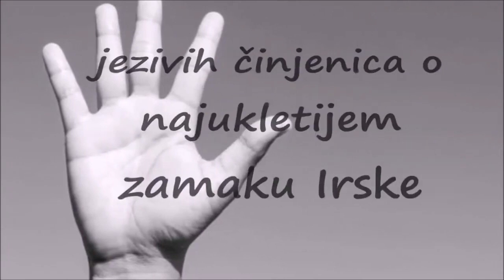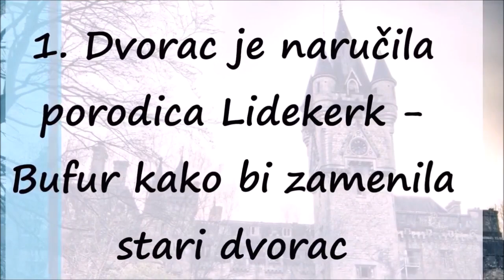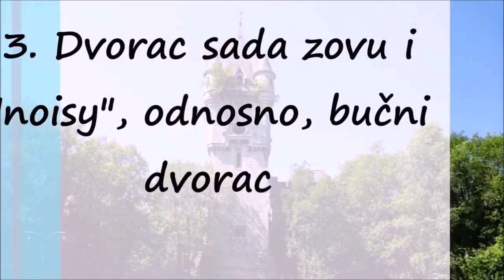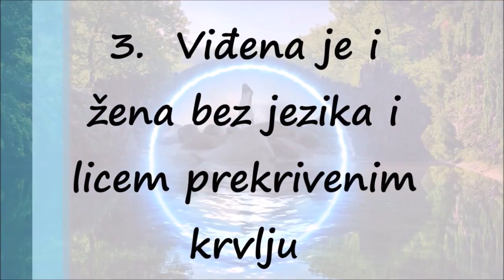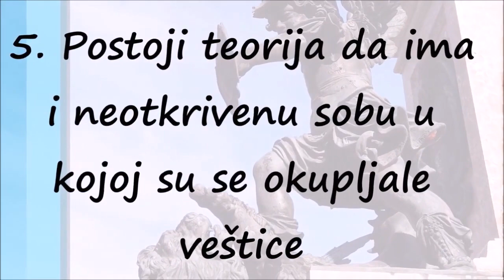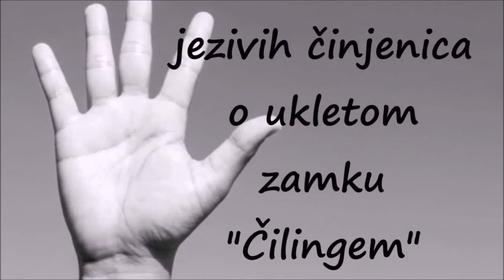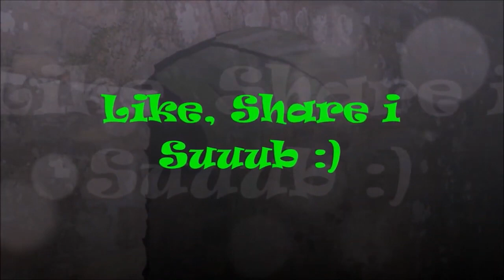Četiri Najukletija Zamka na Svetu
Zaboravite na lepe i raskošne zamkove iz Diznijevih bajki i krenite u avanturu.
Zamak Lip
Izgrađen je između 13-og i 15-og veka. Unjemu se desilo više groznih smrtnih slučajeva nego na venčanju u "Igri prestola". Prema legendi, tokom borbi za moć unutar klana O?Konor (bili su poznati po tome da su trovali goste tokom večere), jedan brat je probio mačem svog brata sveštenika dok je držao misu u kapeli. Ta soba se sada zove "Krvava kapela" a priča se da sveštenik hoda kao duh noću po njoj. Tu nije kraj hororu. Tokom rekonstrukcije oko 1900-e radnici su u toj kapeli našli tajnu tamnicu u kojoj je bilo toliko ljudskih skeleta da su kolica za izbacivanje otpada bila prepuna. Tamnica je bila tako konstruisana da zatvorenici propadnu kroz vrata-klopku i onda padnu na drvene šiljke koji im probodu grudi. Smrt je bila duga i užasna a krike su čuli svi pripadnici klana u zamku.

Zamak Čilingam
Smatra se najukletijim britanskim dvorcem. Čilingam ima stravičnu istoriju zatvorskih tamnica i dobro korišćenih mučilišta. Njegovi poznati sablasni stanovnici su cvileći „plavi dečak“, slabašnu „belua dama“ ostave i neprestano usamljena dama Meti Berkeli.

Zamak Burg Elc
Ovaj nemački zamak datira iz 1157. godine a od tada počinje i predanje vezano za njega. Samo je nekoliko soba otvoreno za turiste a jedna od najukletijih je navodno soba izvesne grofice Agnese. U noj su njen krevet, štit i sekira a legenda kaže da je poginula braneći zamak od "nepoželjnog" prosca i da ga stoga i dalje obilazi.

Zamak Huska
Ovaj zamak se nalazi na oko sat vremena severno od Praga. Nema utvrđenje, kuhinju i niko nije živeo u njemu kada je sagrađen. Ali ima nešto što nema ni jedan drugi zamak na svetu -

veliku rupu u zemlji koju mnogi smatraju doslovnim ulazom u pakao. Huska je strateški izgrađena preko rupe (za koju se pretpostavlja da je bez dna) kako bi zapečatila kapiju i sprečila demonska stvorenja da uđu u naš svet. Za demone se kaže da su zarobljeni u zidovima donjeg nivoa.

Evo gde priča postaje zaista jeziva: pre nego što su zatvorili prolaz, obližnji zatvorenici dobili su pomilovanja ako pristanu da ih konopac spusti u rupu i prijave ono što su videli. Legenda kaže da je prvi spušteni zatvorenik počeo da vrišti nakon nekoliko sekundi. Kada je podignut, izgledalo je da je star 30 godina - kosa mu je pobelela, a lice bilo prekriveno borama.

Nalazi se u severoistočnoj Danskoj i u njemu su izložena dela Rafaela, Goje i El Greka. Ali velika zgrada je poznata po svojoj mračnoj prošlosti kao i po svojoj umetničkoj sadašnjosti. Najpoznatiji mit govori o Ingeborg Skil koja je zamak skupila 1578. godine i udavila njegovog arhitektu u jarku tako da nikada više nije mogao da projektuje još neku lepu zgradu poput Voergarda. Ljudi danas kažu da vide kako mučeni duh Skil noću luta zamkom, obučen u  belo. Čak i ako ne verujete u priče o duhovima, još uvek vas može naježiti prolazeći pored Rosedontena, najzloglasnije tamnice Voergarda. Soba je dizajnirana tako da odrasli muškarac ne može da stoji uspravno niti da leži ispružen, a nema rupa za ulazak svetlosti ili vazduha.

Zamak Predjama
Ovaj zamak u Sloveniji je izgrađena u pećini usred visoke litice. Datira iz 1274. godine, impozantan je po većini standarda. Dodajte lokalnu legendu i teško ćete  izdržati da se ne uplašite: Jednom je bio rezidencija viteza Erazema Luegera. UPredjajama su bili skriveni prolazi i tu su se navodno desili mučenje i izdaja. Sluge su Luegera izdali i ubili ga u zamku, a priča se da ga i danas progoni.

Zamak Fraser
Izgrađen između 1575. i 1636. godine na istoku Škotske, zamak Fraser je poznat po svojoj razrađenoj arhitekturi, divnom poljoprivrednom zemljištu i baštama - i pomalo zastrašujućem urbanom mitu. Prema legendi, mlada princeza koja je jednom boravila u zamku bila je brutalno ubijena u snu. Njeno telo su odvukli niz kamene stepenice i ono je za sobom ostavljalo trag krvi. Koliko god su se trudili, stanari nisu mogli da očiste mrlje od krvi sa stepenica, pa su odlučili da stepenište pokriju drvenim daskama, što je ostalo do danas. Neki kažu da duh princeze i dalje noću luta hodnicima dvorca.

Edinburški zamak
Jedna od najvećih atrakcija u glavnom gradu Škotske je, prema mnogima, i jedna od najukletijih. Sa delovima starim više od 900 godina, drevne tamnice istorijske tvrđave navele su posetioce zamka da prijave „posete“ kolonijalnih zatvorenika iz američke revolucije, francuskih zatvorenika iz Sedmogodišnjeg rata - pa čak i duha psa koji luta grobljem pasa na zemljištu zamka.

Zamak Mušam
Tokom suđenja vešticama u Salzburgu između 1675. i 1690. godine, Mušam je bio mesto mnogih pogubljenja, zatvora i mučenja stotina muškaraca i žena optuženih da su veštice. Kasnije, 1800-ih, mnogo jelena i stoke u blizini zamka pronađeno je mrtvo te su hvatani okolni stanovnici i bilo im je suđeno i  bili su ubijeni od optužbom da su vukodlaci. Danas su osoblje i posetioci prijavljuju zvukove, otisake stopala, bele magle i osećaj da neko diše u njih.